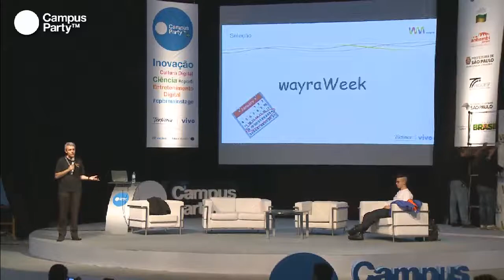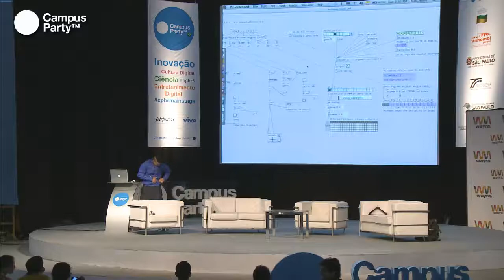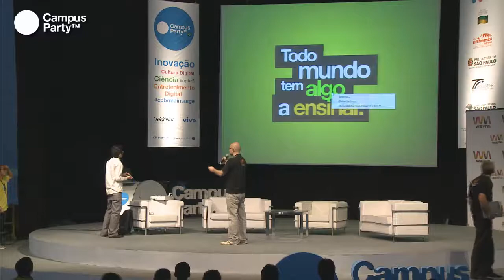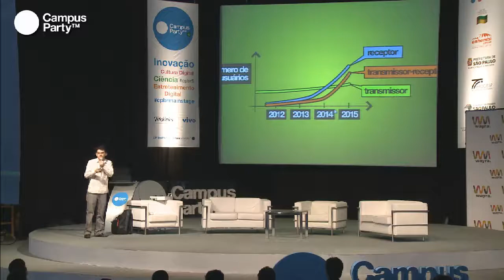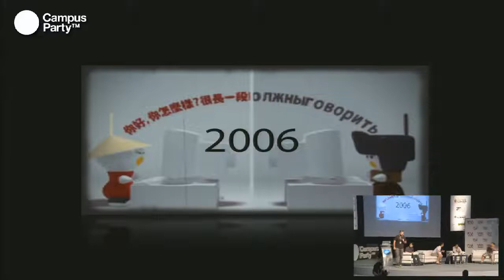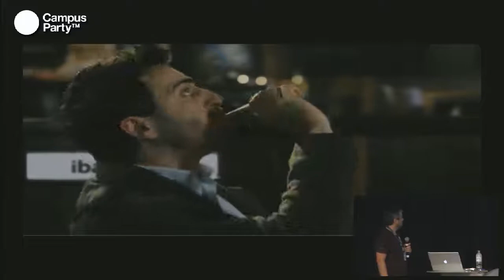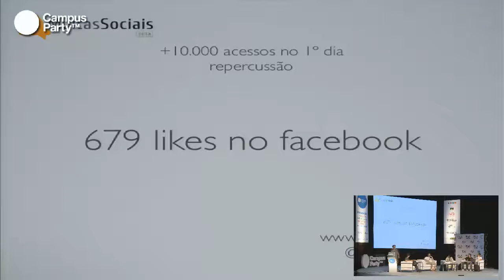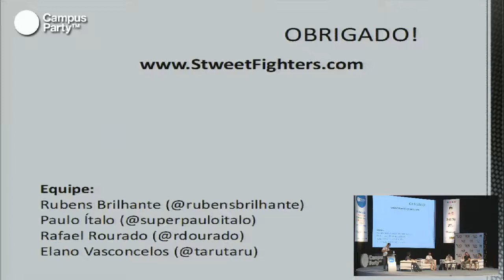CPBR5 - Apresentação Wayra